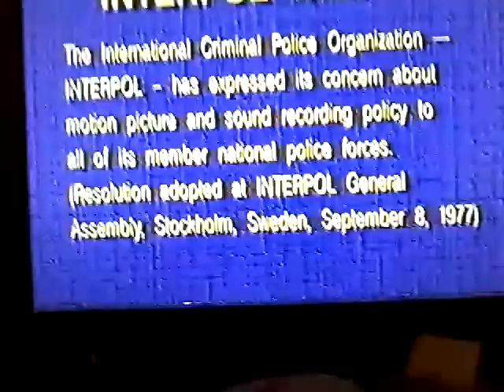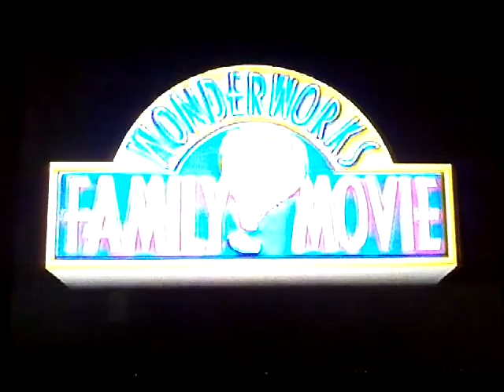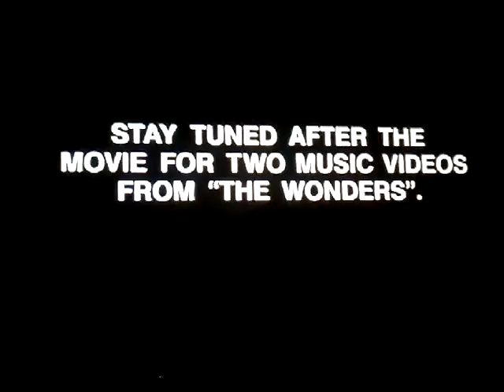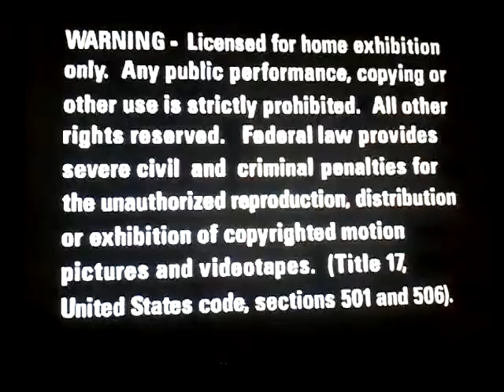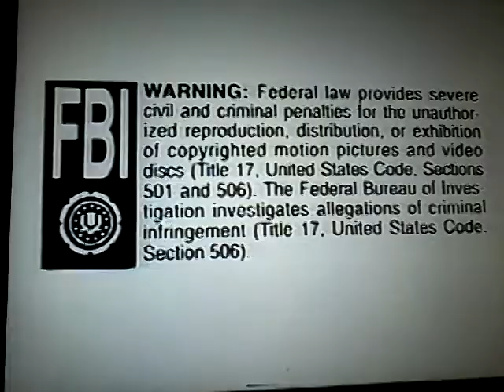Some rare logos I have on my VHS's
party like it's 2007 (forgot to say that in the vid)

Ignore the obvious 2010 quality camera used here.